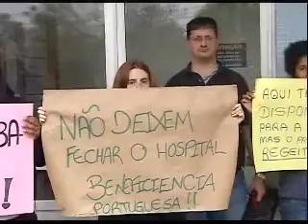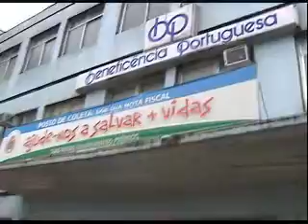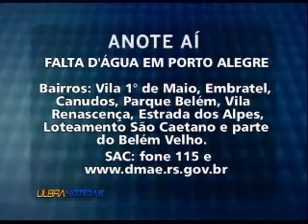Ulbra Notícias - 07 de setembro de 2010 - 2º Bloco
Informações de Porto Alegre.